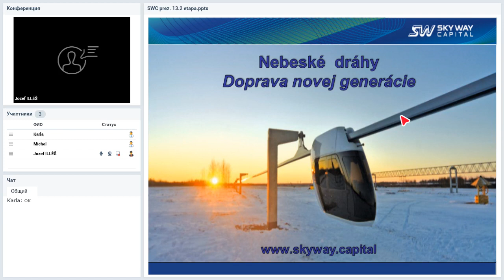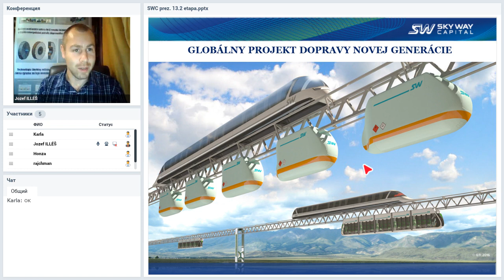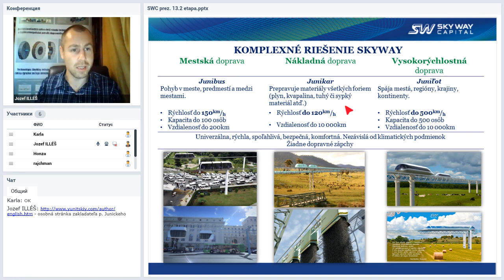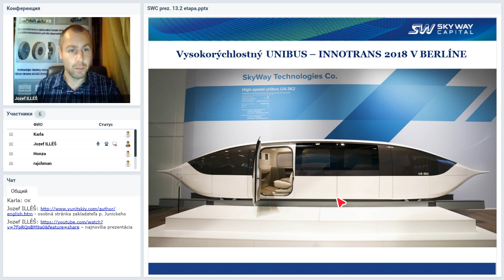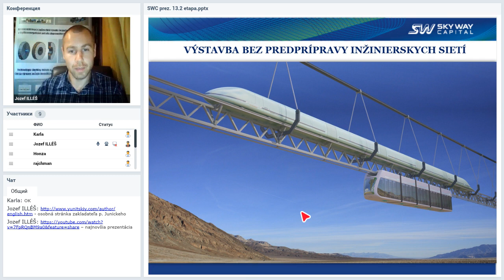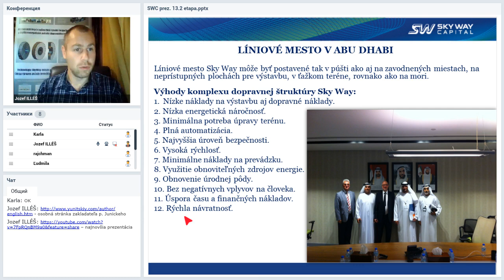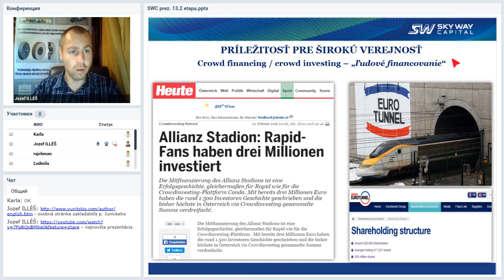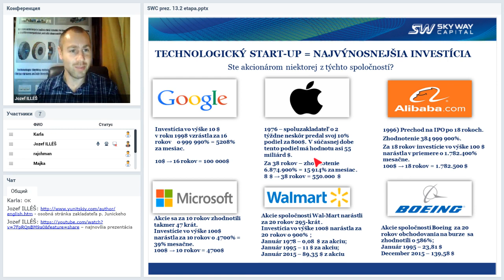10 04 2019 Презентация SKY WAY CAPITAL